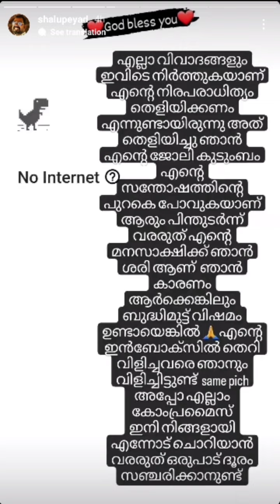ഷാലു പേയാടും റോബിനും കോംപ്രമൈസ് ആയി പ്രശ്നങ്ങൾ അവസാനിക്കുന്നു ഇനി ആരും ചൊറിയാൻ ചെല്ലല്ല് 🙏🙄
Big Boss Malayalam Season 5 Contestants List | Mohanlal | Info Malayalam